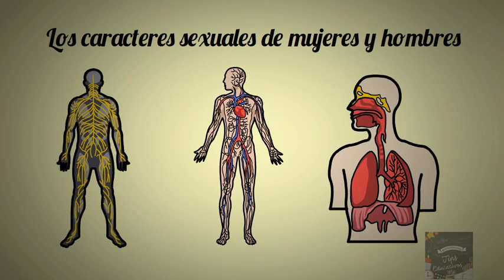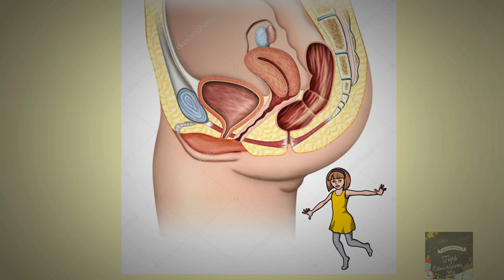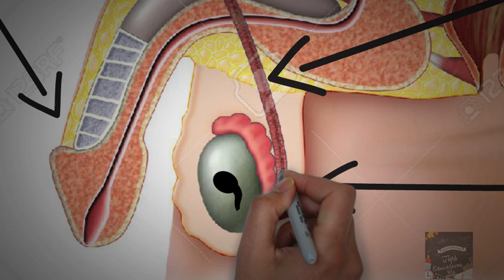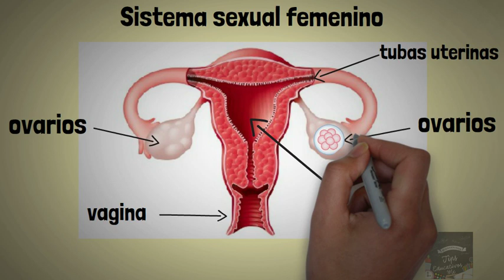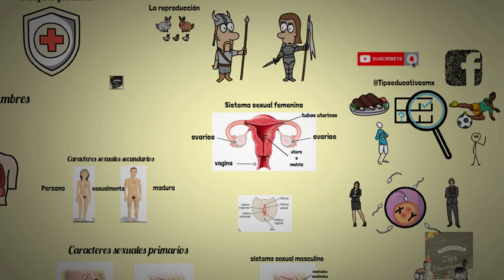Los caracteres y sistemas sexuales de mujeres y hombres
Hola…hola chicos de TIPS EDUCATIVOS MX, ¿listos para un nuevo video? ¡Muy bien! En esta ocasión te presentamos un tema muy importante para nuestra salud, desarrollo y crecimiento: Los caracteres y sistemas sexuales de mujeres y hombres.

Recuerda comer sano, hacer ejercicio, jugar, cuidarte y divertirte, con ello ayudarás a que tu cuerpo crezca y se desarrolle de la mejor manera…

Nos vemos en el próximo episodio que ya estamos preparando para ti…  HASTA PRONTO.